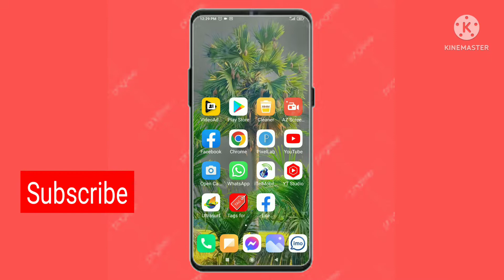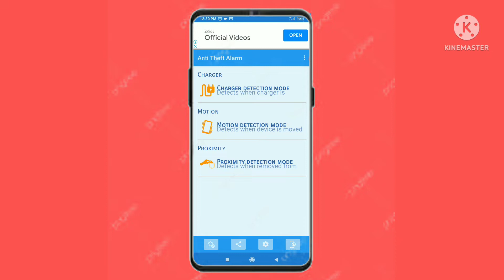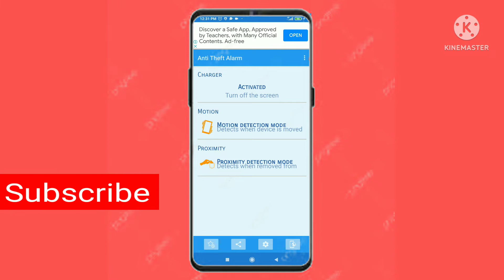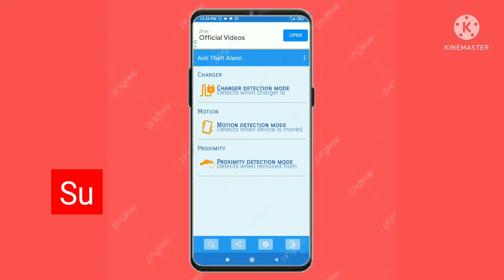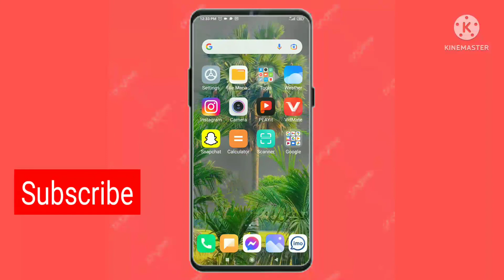ফোন কেউ চুরি করতে পারবে না আজকের পর থেকে don't touch my phone anti theft alarm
আজকের পর থেকে মোবাইল আর কেউ চুরি করতে পারবে না ফোন টাচ করলেই ফোনে সিগন্যাল দিবে
 don't touch my phone anti theft alarm 🚨🚨
বন্ধুরা ভিডিওটা কেমন লেগেছে অবশ্যই লিখে জানাবেন।
আপনাদের মতামত জানাবেন আপনাদের মতামতের উত্তর দেওয়ার জন্য চেষ্টা করব